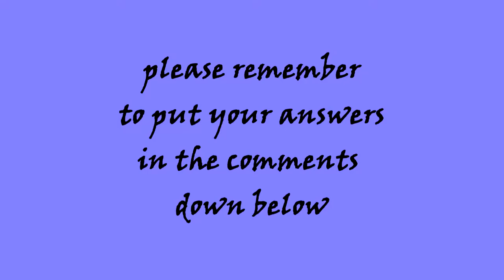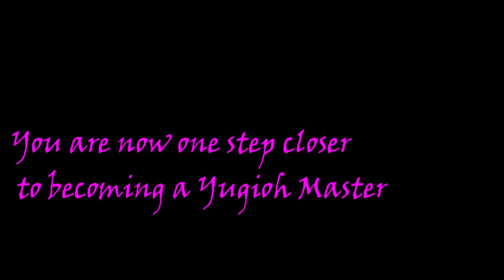How 2 Yugioh Quiz